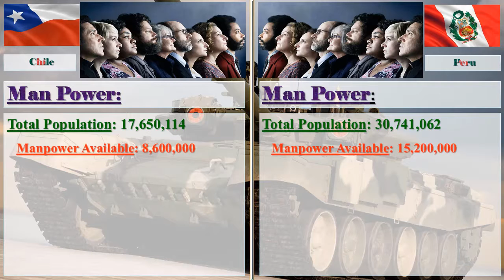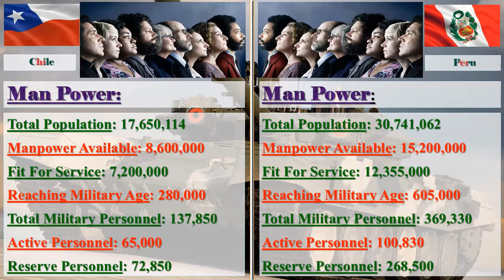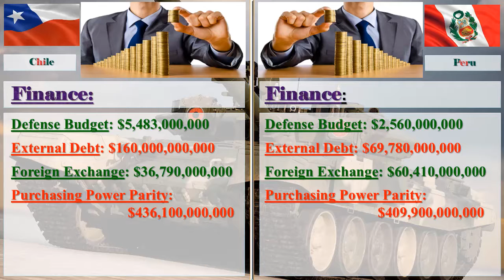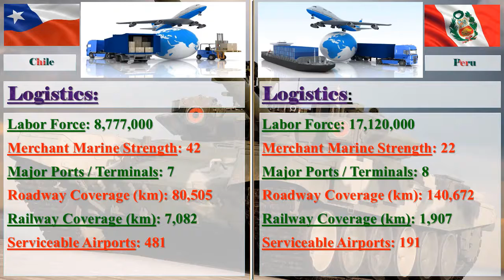Peru vs Chile Military Comparison 2017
Peru vs Chile Military Strength Ranking 2017

Image Credit: Google
Information Credit: globalfirepower